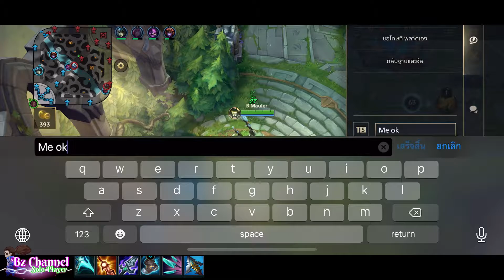Wild Rift Lucian Build Combo + Newitem #56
คลิปวิดีโอนี้ทำขึ้นเพื่อแนะนำ
* การยืนเลยใน wild rift Mid lane ToP lane Duo lane
* การออกของต้นเกม การปักหวาด
* การโซน มันกร นาทีที่ 4,8,12 ลิฟ นาทที่10
* การฟามป่า Jungle แต่ละแคมป์
* แนะนำ Item ตามสถานการณ์
* Build Item ตาม Patch นั้นๆ
* จังหวะ ไฟท์ที่ถูกต้อง
* และ จังหวะ ไฟท์ที่ผิดพลาด
* สามารถนำไปปรับเล่นกับสไตล์ตัวเองได้

This video clip is made to introduce.
* Wild rift Mid lane ToP lane Duo lane
* of the early game of embroidery
* Growing the tree scribbles at 4,8,12 lift, 10th minute
* Wild Pampa, Champion Pep
* Conditional entry
* Build Item according to patch
* Instant beats
* and the wrong fight timing
* You can adjust your own style